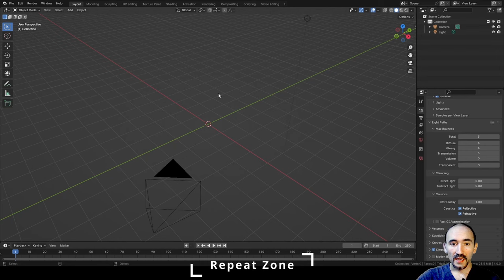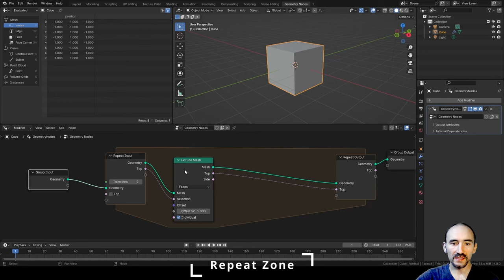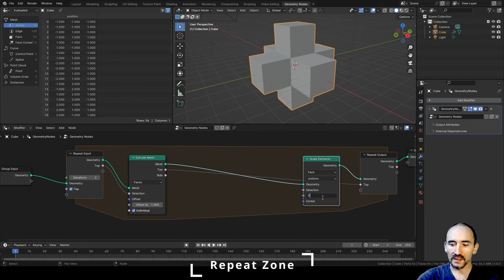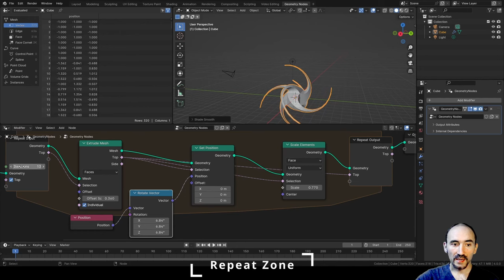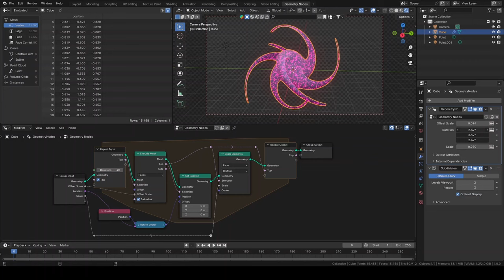Repeat Zone in Geometry nodes - Blender tutorial ENG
Finally here the new Repeat Zone feature! For me a little milestone from the tools you absolutely need in Geometry Nodes. From Blender 4.0.0

00:00 Intro
00:28 Repeat Zone
05:00 Outro